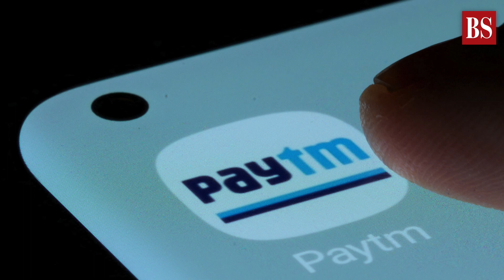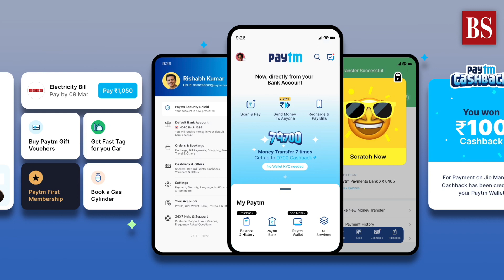Paytm cashbacks are back! Details here | How to get cashback?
Paytm is back with its lucrative cashback offers! According to a report, the fintech giant wants to onboard as many merchants as possible, and therefore it's using the same trick that worked for most of its present customers – cashbacks! Watch the video for the details.